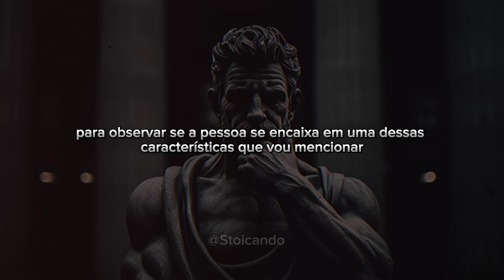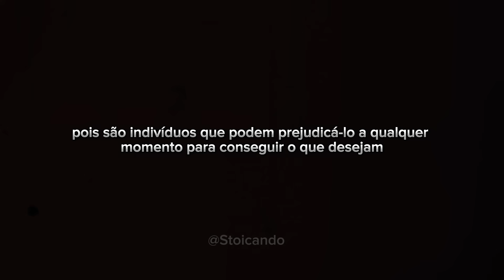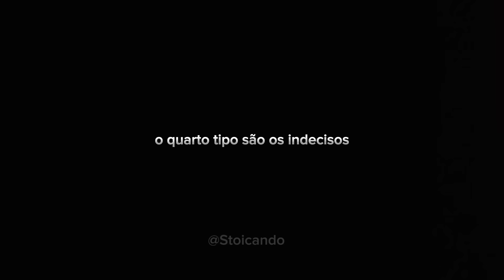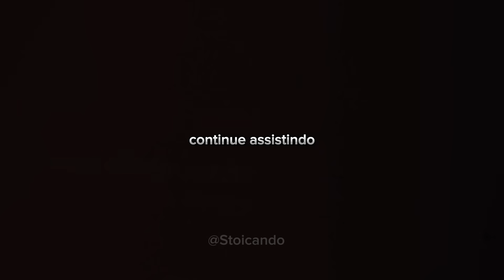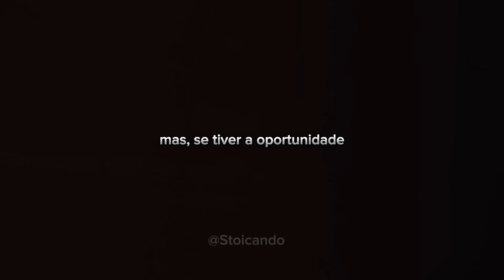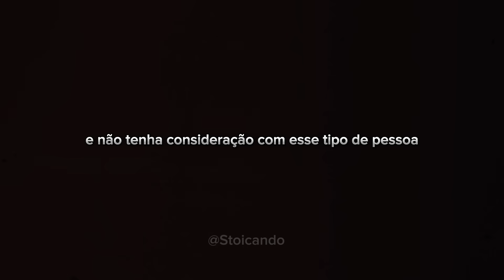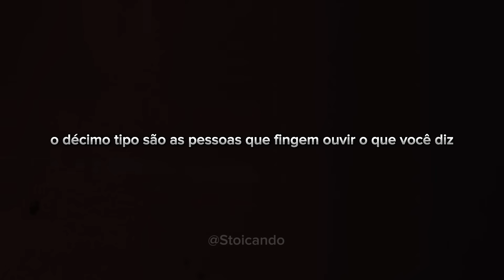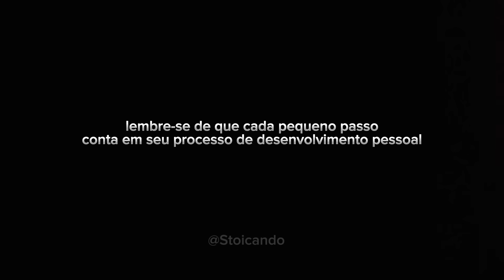NÃO respeite quem faz essas 10 coisas - Estoicismo (mude o quanto antes)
Um estoico NÃO respeita quem faz essas 10 coisas (mude o quanto antes)
- A confiança é um dos requisitos mais básicos em qualquer tipo de relação, seja uma amizade, um relacionamento amoroso ou um membro da sua família. Por esse motivo, neste vídeo, vou comentar dez características de pessoas nas quais você nunca pode confiar, de acordo com a filosofia estoica.